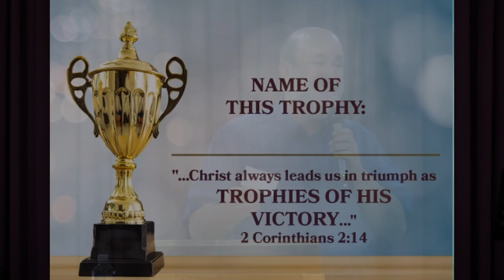GOD'S TROPHY AND LETTER - Ps. Cornelis van Heyningen